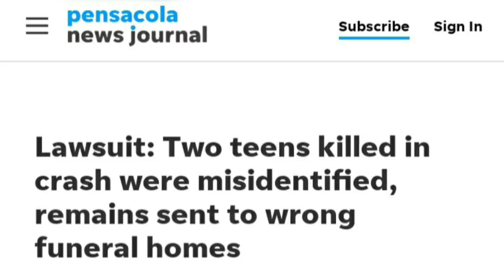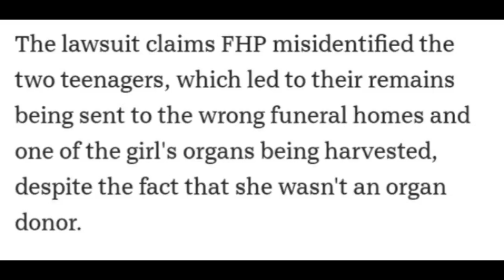2 TEENS ORGANS STOLEN by FUNERAL HOME the MOTHERS SPEAK OUT & FILE LAWSUIT!